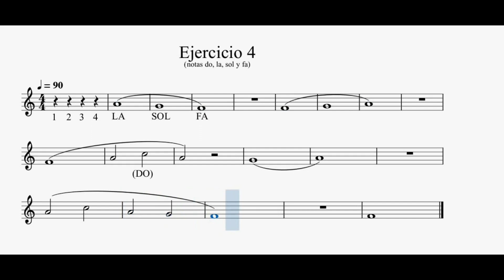Ejercicio #4 del Método de Saxofón para principiantes - SAXO ALTO Eb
Audio para saxos en Mi bemol del ejercicio número 4 del Método de Saxofón para principiantes de Paolo Troni